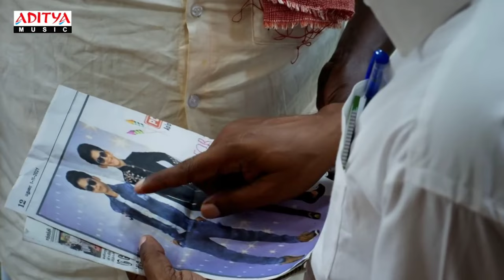Kida Movie Trailer Hindi Scrutiny | Ra.Venkat | Theeson | Sravanthi Ravi Kishore | Trailer Review